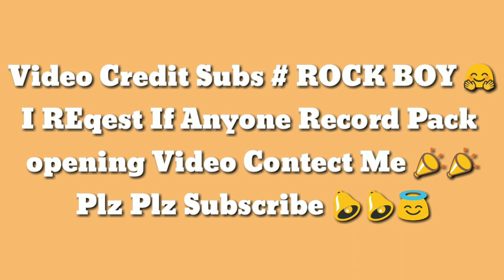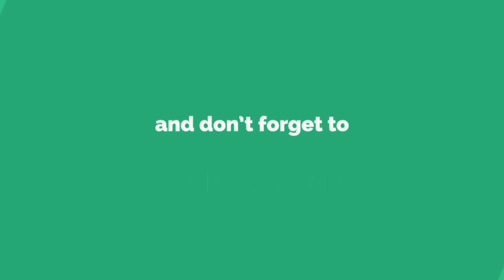# Black Ball //GOLD BOX DRAW Pes 2018 mobile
IF You Have ReCord Pack Opening Videos

             1 Like 👍=  1 Motivate ❤
              Share with Your PES  Friends 💪
         To Every Our Notification 🤗🤗

                         PES 18  VIDEOS ( HINDI)

To join our whats app  group

Plz Friends Help me To 👇👇✊✊